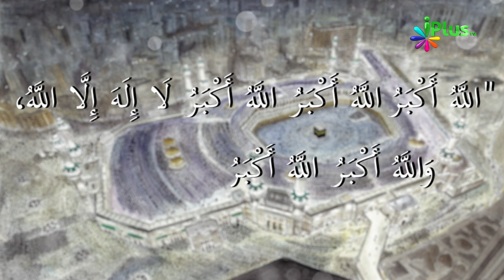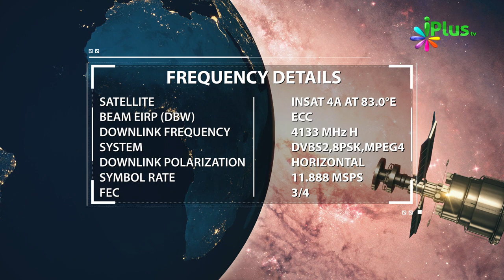Takbir Allahu Akbar Allahu Akbar - Takbeer Till 13 Dhul Hijjah - Takbir Eid Ul Adha - iPlus TV